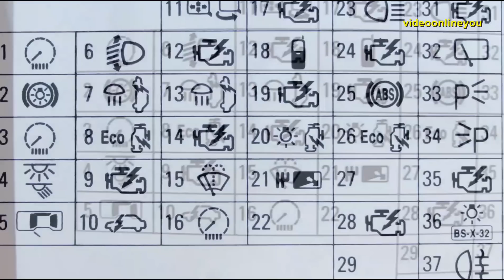Skoda Fabia - Skrzynka bezpieczników (opis bezpieczników, który gdzie się znajduje)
Jak otworzyć skrzynkę z bezpiecznikami w Fabii oraz opis bezpieczników.
W samochodach Skoda Fabia główna skrzynka z bezpiecznikami umiejscowiona jest po lewej stronie deski rozdzielczej.